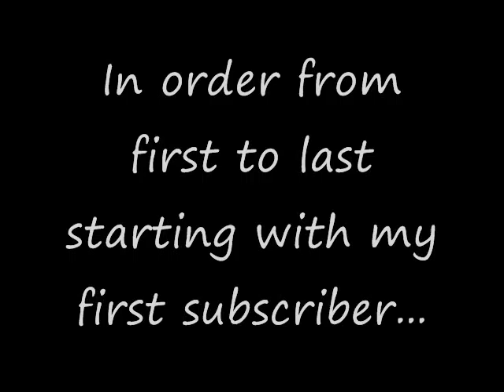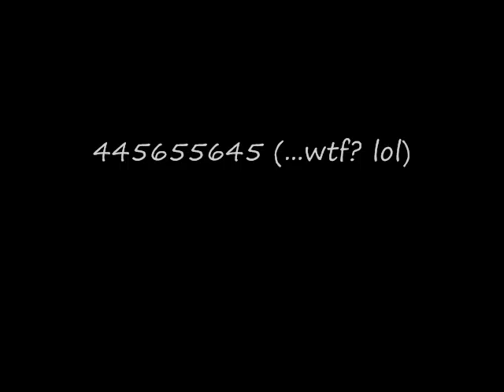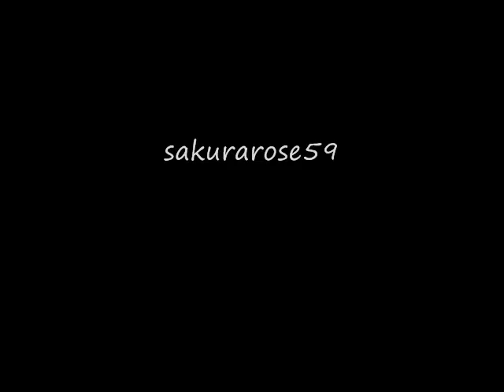24 Subscriber Special (Find your name!)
Thanks to all the fans. I had to redo the video because I messed up on the editing and it was too long but here it is again. If you are wondering what the song is it is "Lookin Fly" by Murs.